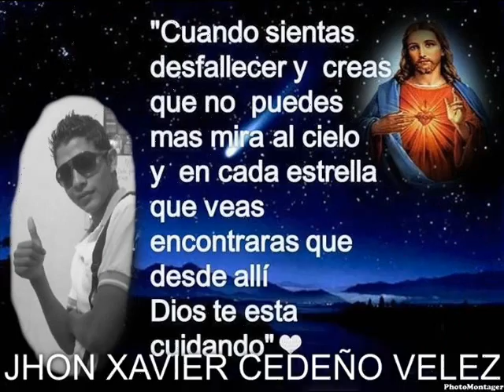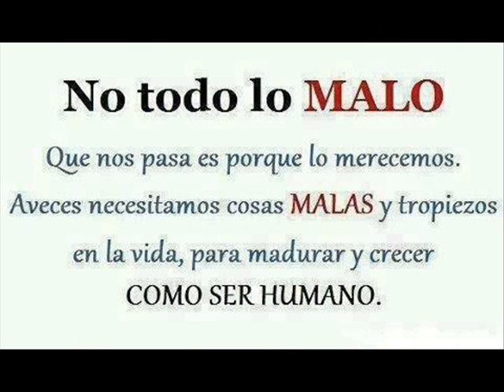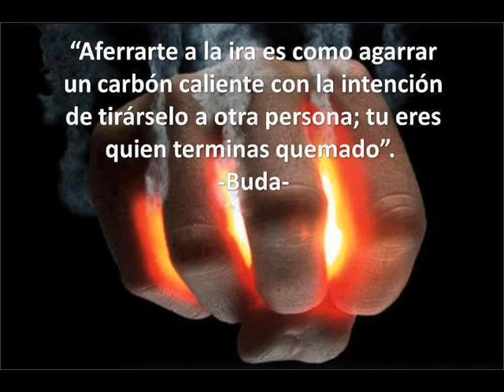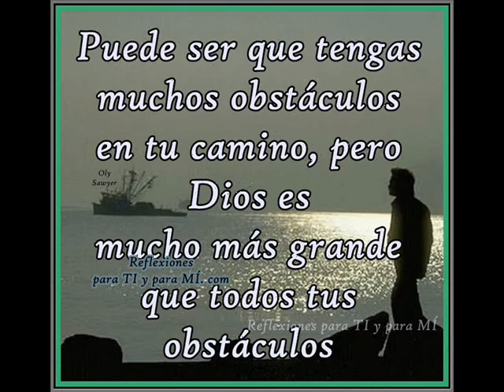JHON XAVIER CEDEÑO VELEZ DJ)